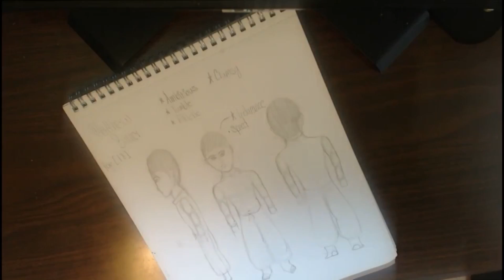Appreciation Day Episode 1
I am the "Purple Scorpion" 2ndRoyaltv
If you would be so kind to give me advice on helping me create more professional comic book art that would be very appreciated.
I am an artist of many ideas and gamer at heart.

This is a new series that I am bring to my channel where I make my own fan art of my favorite game(s) of the month, Enjoy.

Intro & outro music:
Become a fan of Trap City: